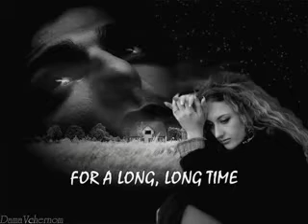FOR A LONG, LONG TIME (covered by Pamela Machala)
A very touching song..I dedicate this slideshow to the one i love.